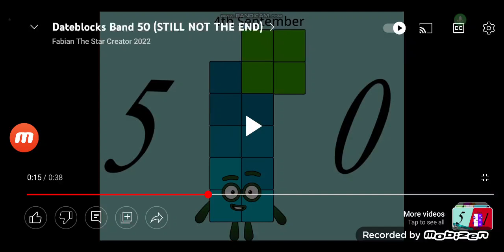Today Is 4th September